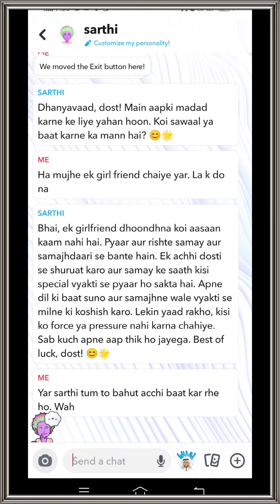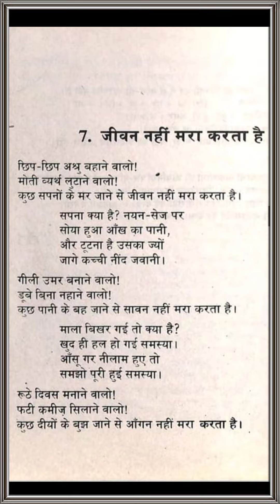Comedy on starmaker lite। starmaker comedy fun।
Hello Friends
Mera name hai Sandeep ( SUNNY KALRA) aur aap sabhi ka hamare youtube channel par swagat hai .Dosto hamare is channel par Starmaker  ,Starmaker lite ,se judi tips & tricks,Tech news Sabkuch milega to aap channel ko subscribe jarur kare !!😊😊

starmaker ids unlimited trick
unlimited Starmaker IDs with one phone number
starmaker working ids kaise banaye
starmaker me email se ids kaise banaye
how to create unlimited ids with phone number in starmaker

Some related search 🔍👇👇👇

starmaker ids create for partyroom task
starmaker ids risk issue fixed
starmaker risk account problem fixed
starmaker ids update issue fix
starmaker ids nahi ban rahi kya kare
how to create ids for dreamwork in starmaker
how to create sm ids for room task
starmaker ids create kaise kare
starmaker permanent ids kaise banaye
starmaker me ek se zyada ids kaise banaye
starmaker multiple ids create trick

About : video is posted eveyday